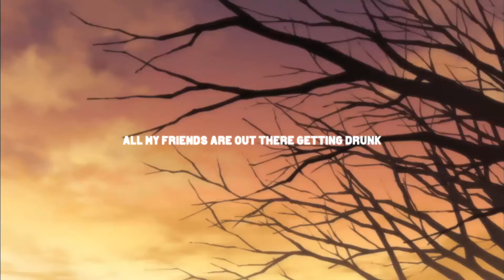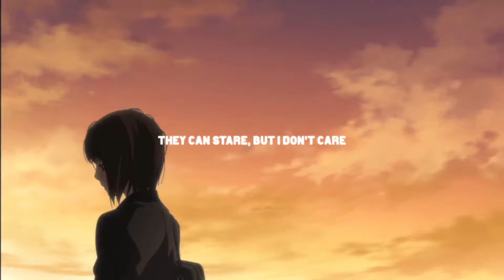ghosthands - all my friends (lyrics)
Produced by ghosthands

- safehaven. -

- lyrics -
All my friends are out there getting dr*nk
Hopping bars, and turning numb
And I don't drink, guess I'm no fun
But maybe once, I'll tag along
All my friends are in relationships
While I'm out here, sinking bit by bit
Staying home on Valentine's
To me it's just a Monday night

Lying on the pavement
But I can't say I hate it
Start anew, what would you do
If you woke up famous?
Running on the pavement
I've never felt this shameless
They can stare, but I don't care
It isn't quick or painless

All my friends are making money now
They don't have much time to f*** around
Pay the bills or get kicked out
Is that all that life's about?
All my friends have lost their minds again
They complain about it now and then
Running backwards, on and on
Just to fall into cement

All my friends they say I'm different now
And I'd agree
I'm like one or two or three steps away
From leaving entirely
And you know you're the same
Live a night, then lie in pain
It's okay
I don't mind just